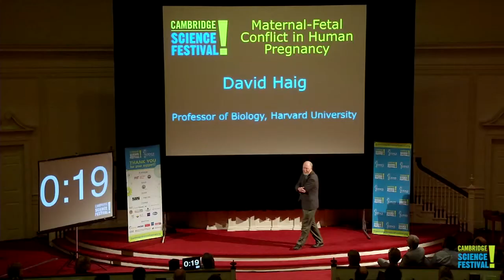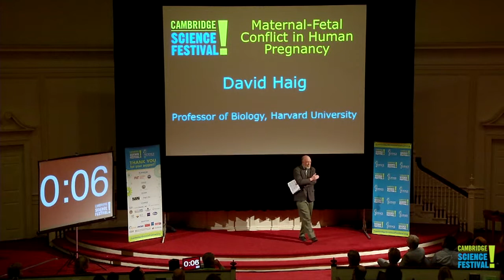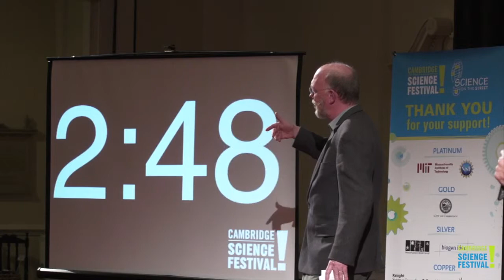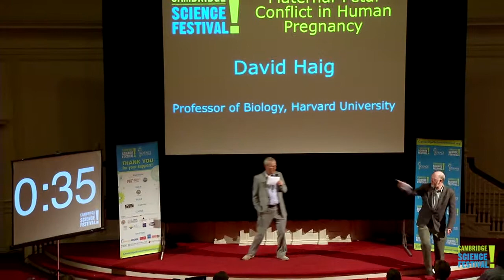Big Ideas for Busy People - David Haig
Big Ideas for Busy People (April 2012)

House rules: 5 minutes per speaker, 5 minutes for audience questions, 9 total Big Ideas throughout the night.

David Haig, "Maternal-Fetal Conflict in Human Pregnancy"
Professor of Biology, Harvard University